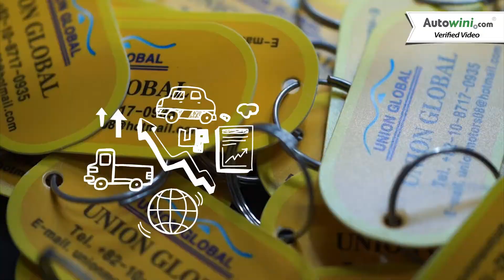0020 union global folder with autowini by 500videos 500비디오스